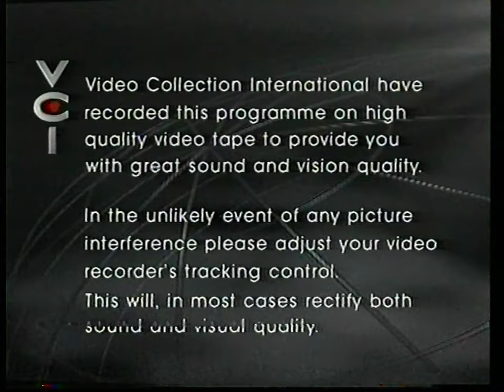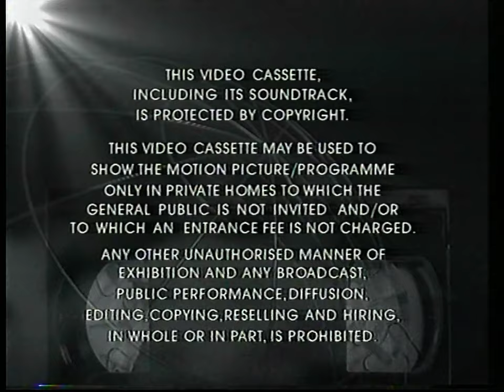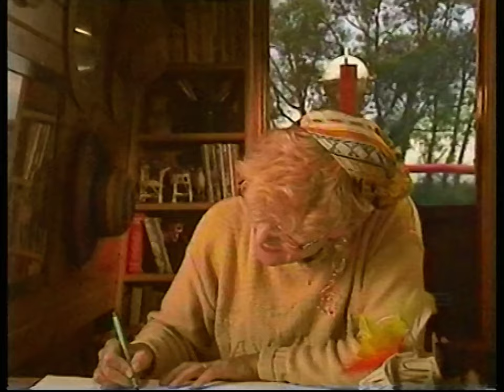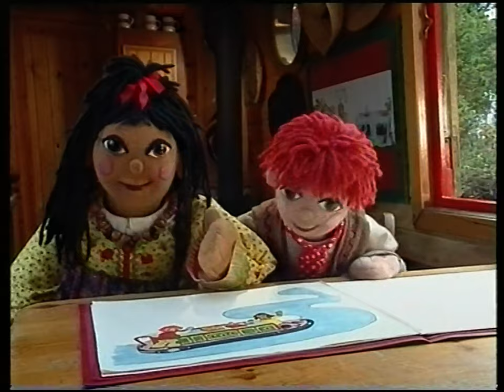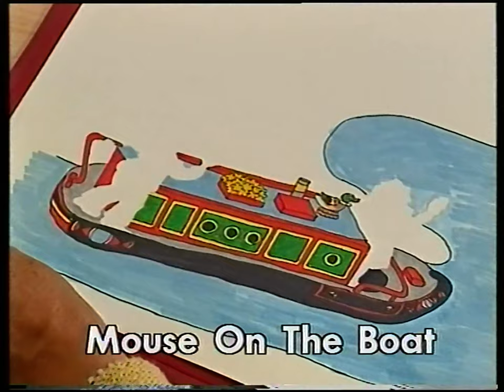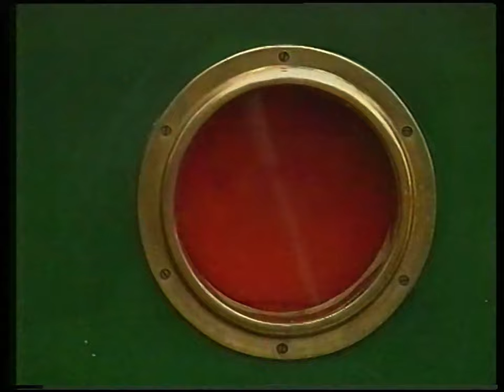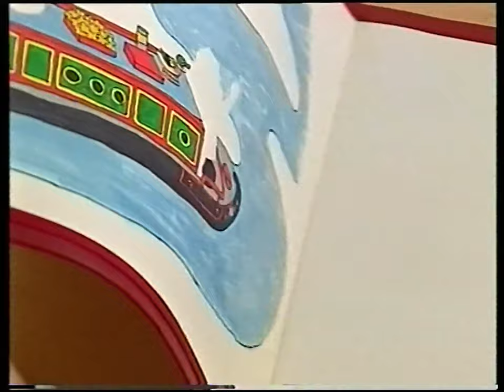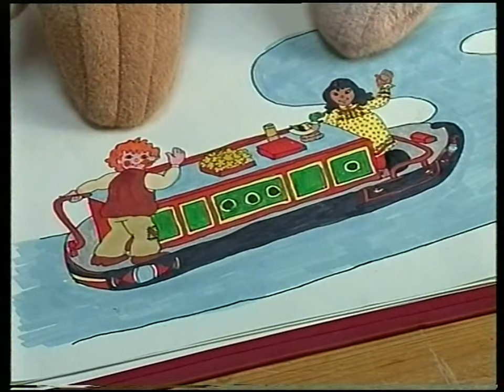Rosie & Jim: Acrobats & Other Stories (VC1415 - 1996 VHS)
Kicking off the Series 4 tapes for the show has this release include the first five episodes of said series. In spite of being my favourite tape of the entire show, little me somehow only very briefly had a copy, and didn't acquire another one until he was much older. Mainly in conjunction to Children's Playschool Favourites for why I enjoyed the Circus segment so much, and even STILL, it took me years to see the full episode, haha.